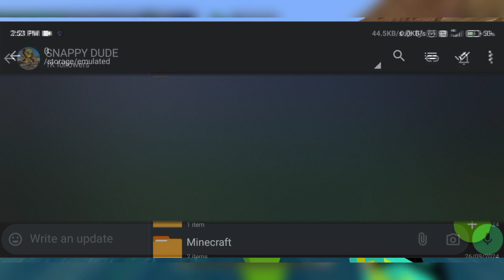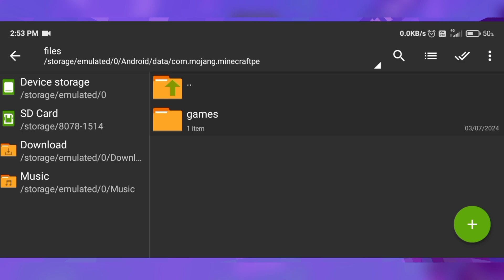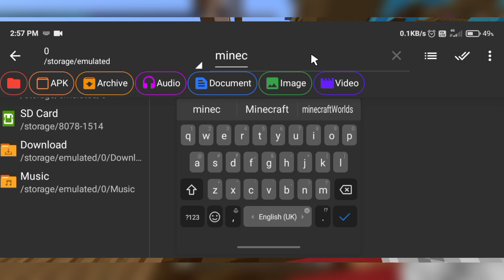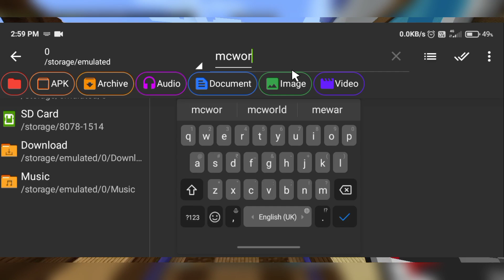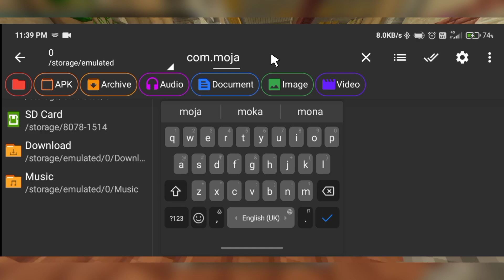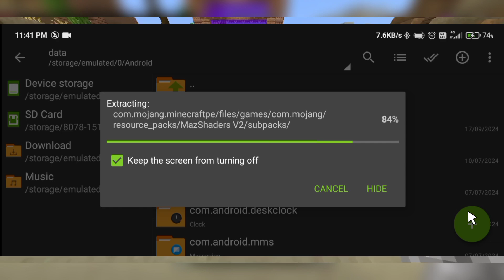How To Recover Minecraft Delete Worlds | Find Your Deleted Minecraft Worlds In Files | In Hindi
LINKS

Hey Guys,
         I am Rahul yadav, i make family friendly gaming helpful & entartaining videos for everyone to enjoy with their friends & family.
         meri video dekhne ke liye headphone ki jarurat nahi padegi, Yaha tak padhne ke liye shukriya.

★Device - POCO C3
★GamerTag - SNAPPYDUDEYT
★Editing App - Power Director
★ Mic - BOYA By-m1 3.5mm🎤